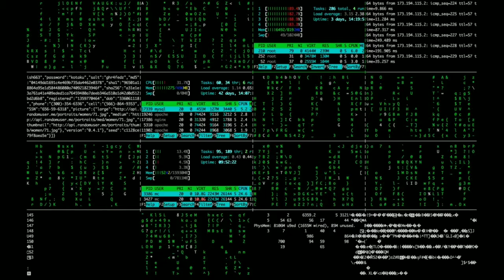like fingerprints everyone's tongue print is different. TOP 5 MOST FACTS 🤯🤯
Kay upko pata he ki ak watermelon me kitne % water he ❓
उंगलियों के निशान की तरह हर किसी की जीभ का निशान अलग होता है
like fingerprints everyone's tongue print is different